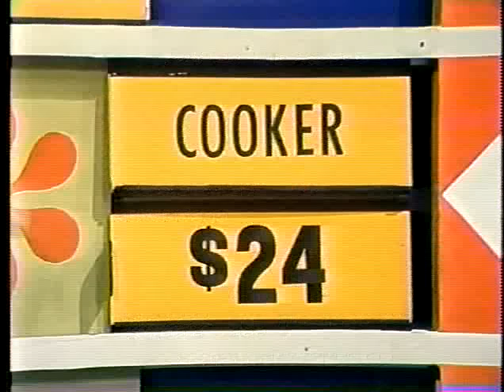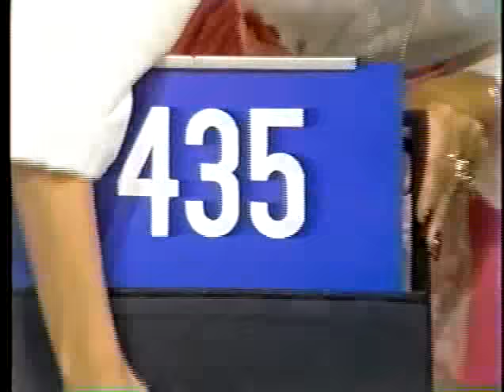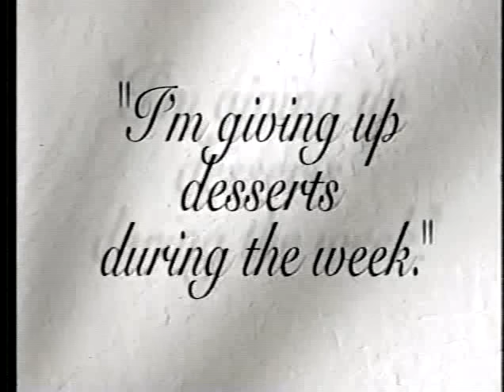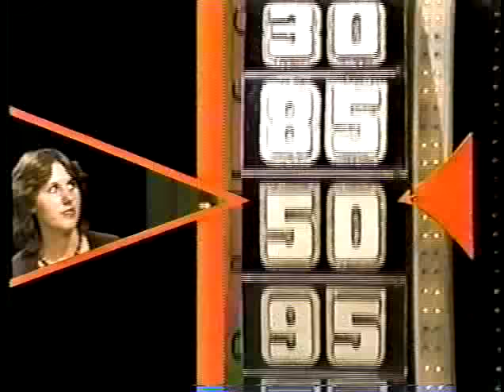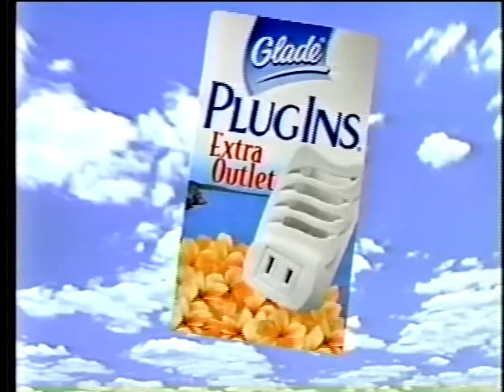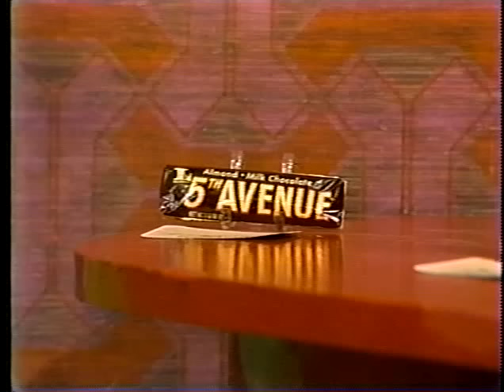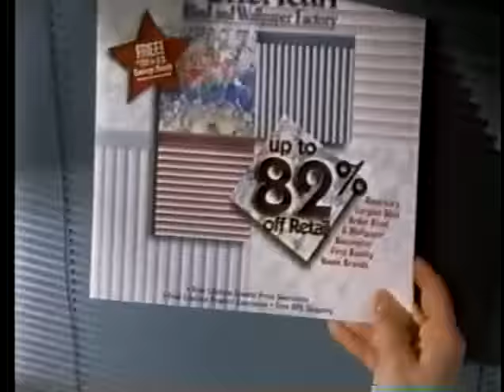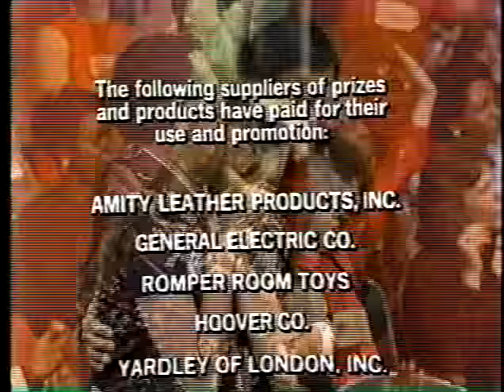The Price is Right: November 14, 1977 (Debut of PROFESSOR PRICE!!)